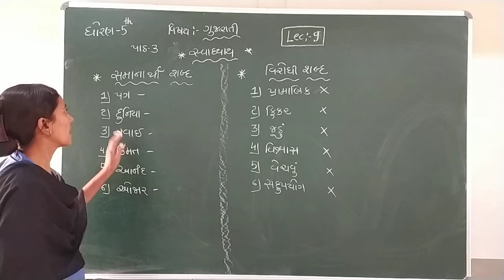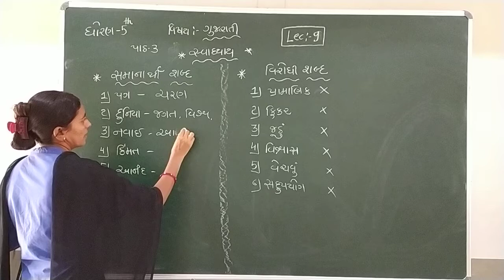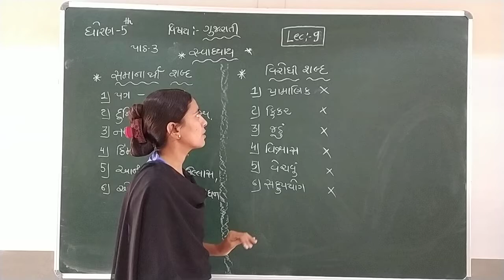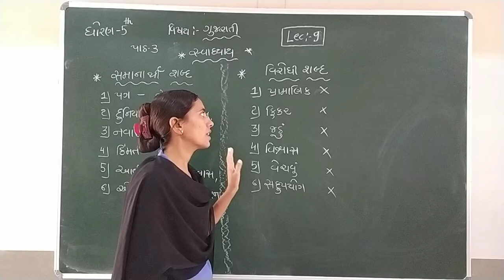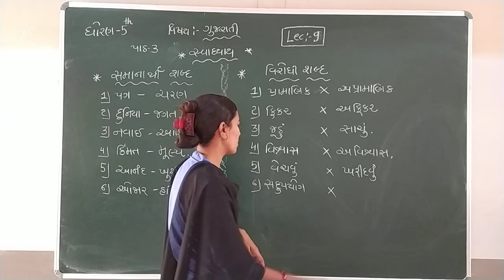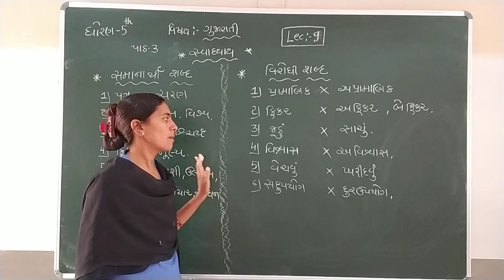STD-5 (GUJARATI) (LECTURE-9 )